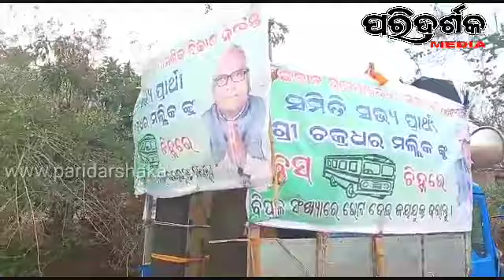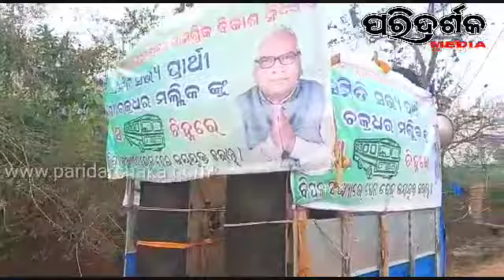ଲୋକପ୍ରିୟ ସମାଜସେବୀ ଚକ୍ରଧର ।